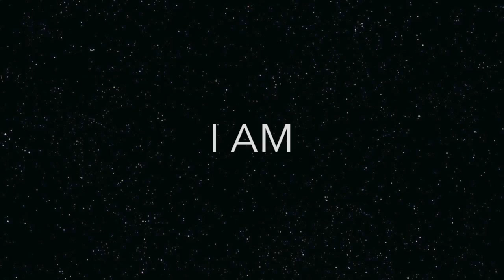Here I AM Music Video by James Rick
JamesRick.com